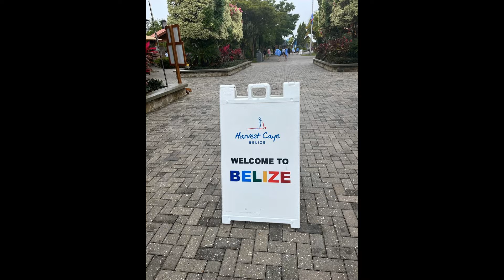Norwegian Joy Day 4: Harvest Caye Belize